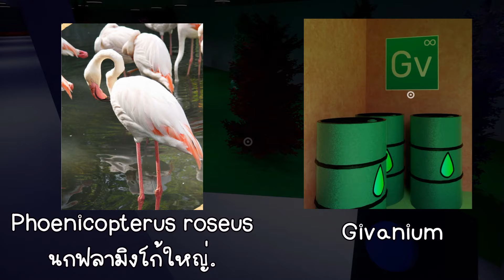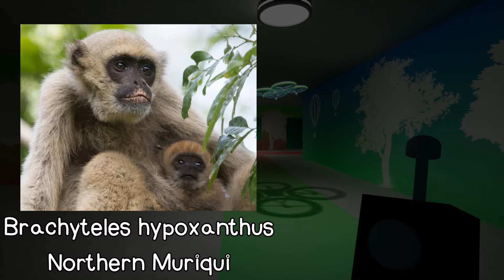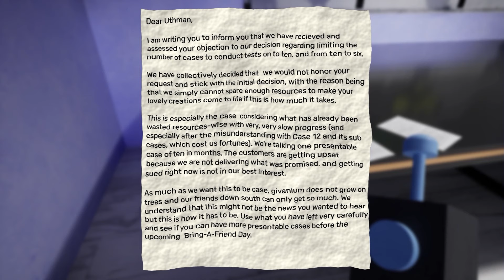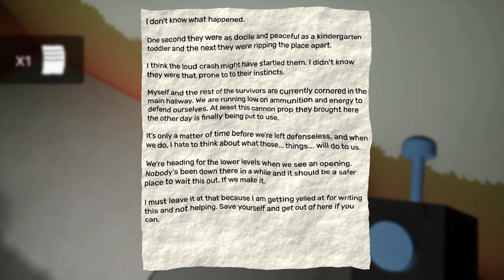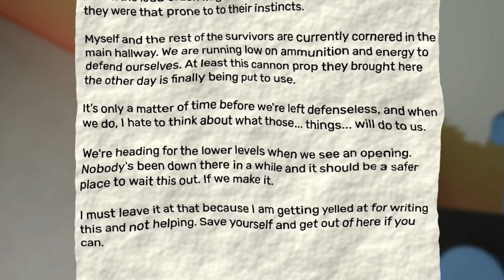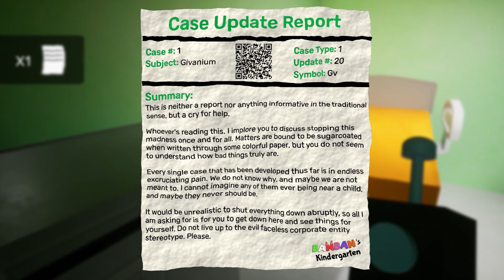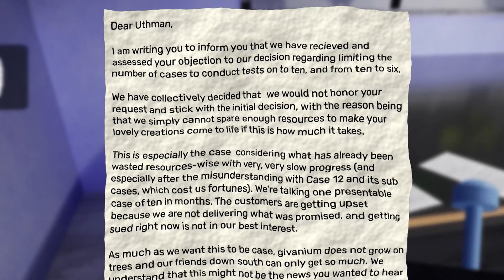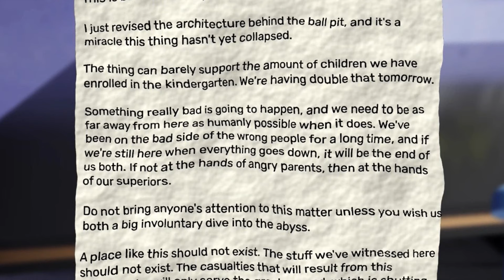สรุปเนื้อเรื่อง และข้อมูลสัตว์ประหลาด ของเกม Garten of BANBAN 2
หลังจากเรื่องราวของภาคแรก ตัวเอกได้ลงลิฟต์ดำดิ่งเข้าไปลึกขึ้นกว่าเดิม
เพื่อตามหาความลับที่ซุกซ่อนและถูกปิดบังอยู่ในคราบของโรงเรียนอนุบาลสุดแสนจะอบอุ่น รวมถึงตามหาลูกของเขาที่หายตัวไปอย่างลึกลับ แต่ใครจะไปรู้
ว่าสิ่งที่รอเขาอยู่ด้านล่าง มันเลวร้ายกว่าที่เขาคิดไปหลายขุมมากๆ และในวันนี้เราจะค้นหาความลับและร่วมตามหาความจริงในโรงเรียนสุดหลอนแห่งนี้ไปพร้อมๆกัน
กับ BANBAN DIARY ในวันนี้ สรุปเนื้อเรื่องและข้อมูลของสัตว์ประหลาดในเกม

0:00 Intro
1:01 เรื่องราวเบื้องต้น
1:40 ข้อมูลของ Jumbo Josh
1:47 ข้อมูลของ Opila Bird
3:00 ข้อมูลของ BANBAN
5:00 ข้อมูลของ Captain Fiddles
7:09 ข้อมูลของ Banbaleena , NAB NAB , Slow Seline
7:50 ข้อมูลของ Givanium
9:57 เล่าเนื้อเรื่อง
23:09 ข้อมูลเพิ่มเติม
31:35 Outro

ซื้อสติ๊กเกอร์ไลน์ของ Beamza203 ได้ที่นี่
ATX CASE : H200 TG Snow RGB
Mainboard : AM4 ASROCK B450M STEEL LEGEND
RAM : DDR4/3200 KINGSTON HyperX FURY BLACK
CPU : AMD Ryzen7 3700X
GPU : Gigabyte Radeon RX 6700 XT GAMING OC 12G
Keyboard : Razer Blackwidow Chroma
Mouse : Razer Deathadder Elite Chroma
Moniter : SAMSUNG LC24RG50FQEXXT 23.5" VA 144Hz
Microphone : Razer Seiren X
Headphone : หูฟัง We Bare Bears ที่ Miniso